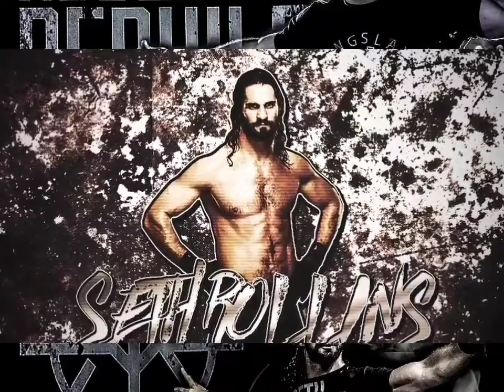Seth Rollins - Embrace The Vision (High Quality Arena Effects)(Audio Surround Sound)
“No one cared about Seth Rollins and how it affected me or how involved I was in any shape or form. So, the writing was on the wall at that point. It was time to hunker down and make some changes, and some of those are tough lessons to learn.
But, that’s what happened and here we are. There’s no point lamenting the past, it’s time to move on, move into the future and figure out what you’re gonna do about it, ya know? What can you control.”